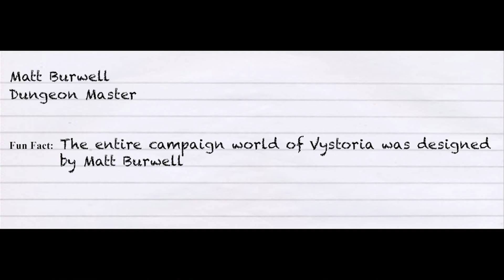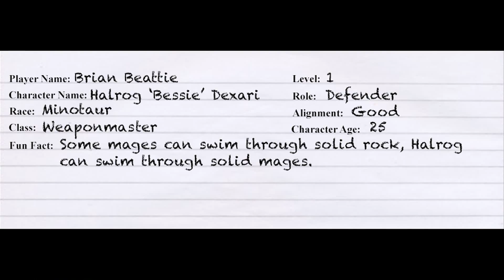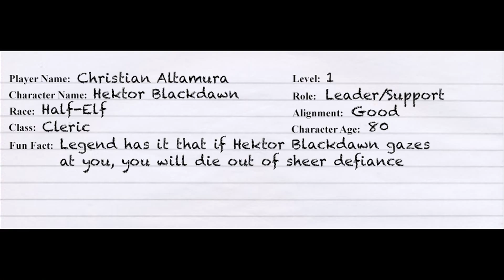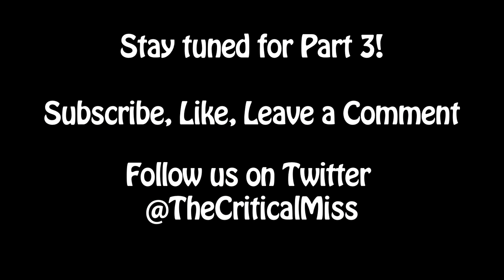The Critical Miss : Episode 3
Welcome to the third episode! In this episode we find out who has the best hearing out of all of us. Spoiler alert, hearing aids haven't been invented yet, so the old man is probably out.

If you notice we did something wrong in terms of rules of the game, just know that for the most part, we just play the way we like to play. The game isn't about following every single little rule, its about roleplaying and enjoying yourself. House rules are always a good thing!

There is 'adult' language and is not recommended for those who do not wish to hear such language or those under aged or whatever the restrictions are.